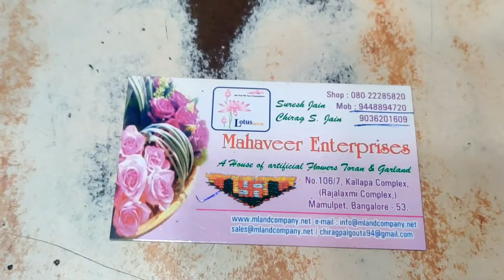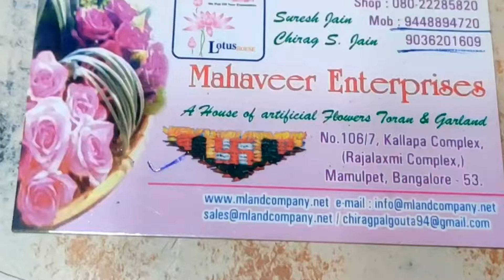Artificial flowers at cheap price | home decor, door hangings, flower vases |cheap and best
Chickpet Bangalore Artificial Flower Shop | Garland, Flower Bush, Decoration Items | Shopping-Chickpete Bangalore-Gayathri Reddy Vlogs

Address:
Mahaveer Enterprises(A house of artificial Flowers Toran & Garlands)
No.106/7, Kallapa Complex
( Rajalaxmi Complex,)
Mamulpet, Bangalore- 560053

About this Week topic: " Chickpete Bangalore "

Any special suggestions are welcome.